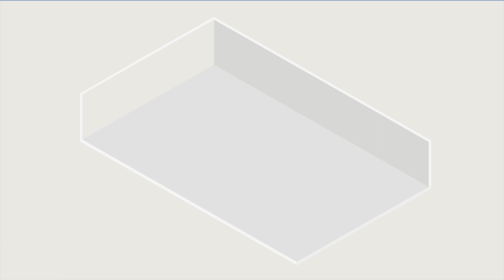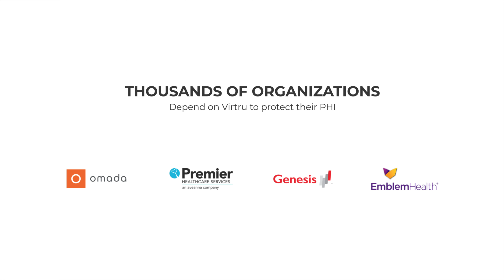Virtru for Healthcare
Share PHI with Confidence Throughout The Course of Care

- Protect and Control PHI
- Share Confidently
- Ensure HIPAA Compliance and Privacy

Virtru helps healthcare organizations conquer today’s leading challenge – data protection – by securely sharing patient data to improve patient care while maintaining HIPAA compliance and preserving patient privacy and trust.